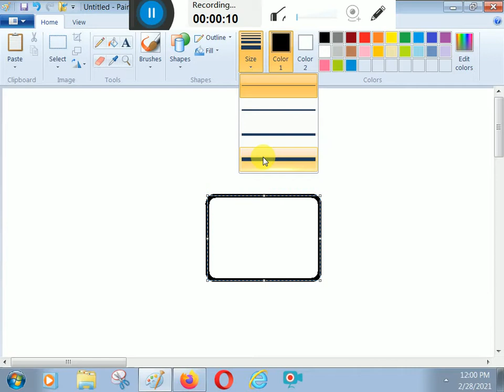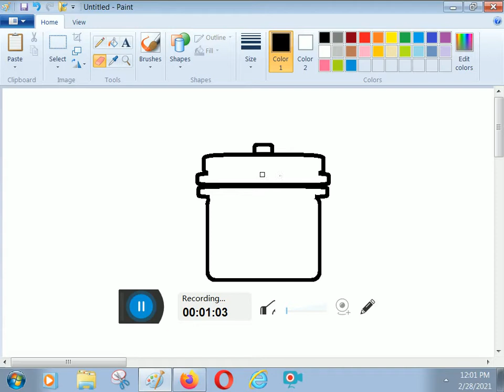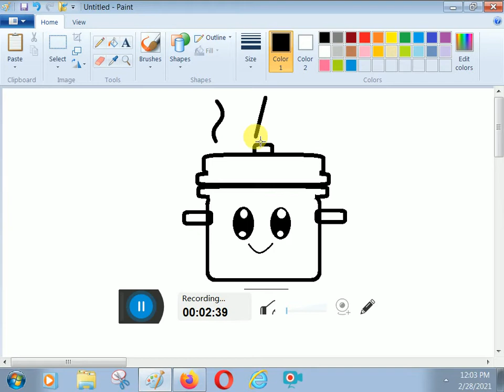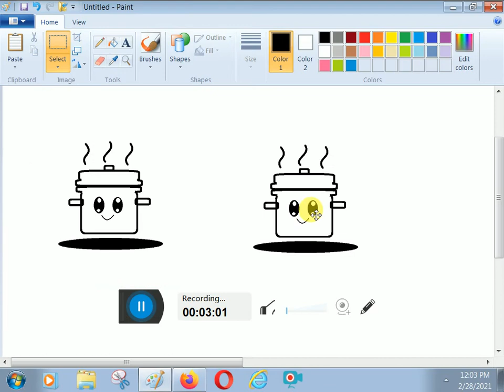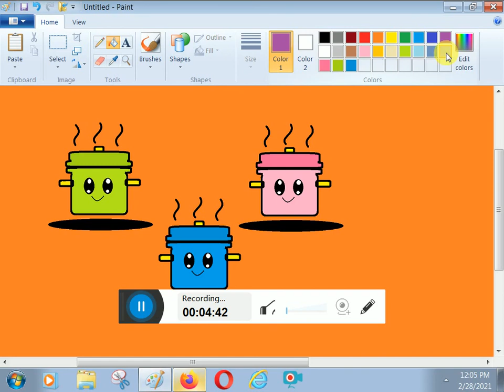How to draw a cooking pot with lid Easy IN MS PAINT BY K. E. D. ARTS.